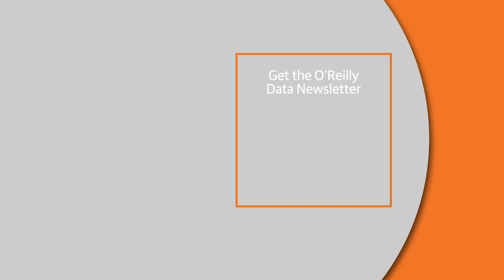Paul Ivanov (Bloomberg) interviewed at JupyterCon NY 2018